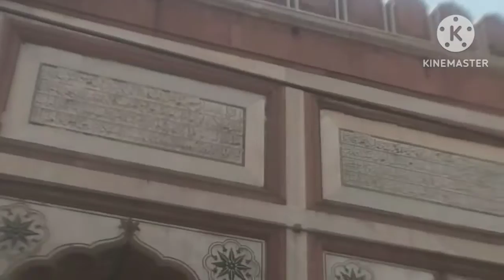Delhi jama masjid ll Inadia's biggest masjid ll Hamidalmav Vlogs//Vlogs.37